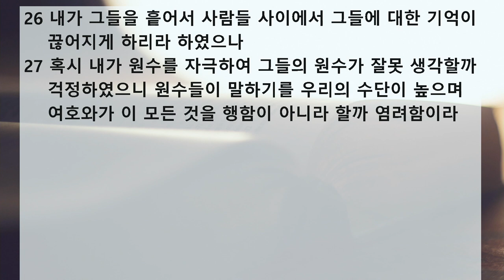새벽 예배 설교 | 2020.08.03 | 준비하라 깨어라 | 신명기 32장 15~27절 | 이찬규 목사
준비하라 깨어라 (신명기 32장 15~27절)